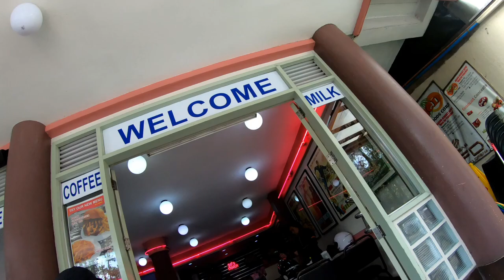PNJS 5: Northloop Day 4 (highest point & PMA baguio)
beautiful mountain roads of benguet! Last day of our adventure.Best motorcycling experience yet! more rides to come! we'll hope you'll join us next time!